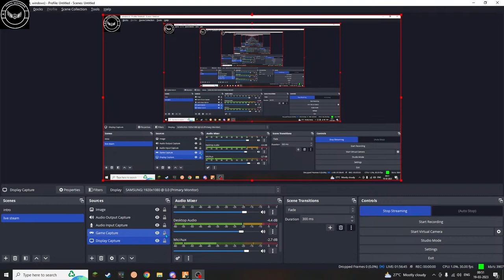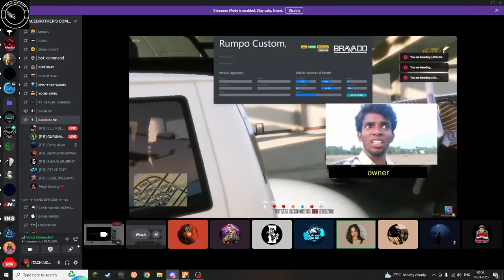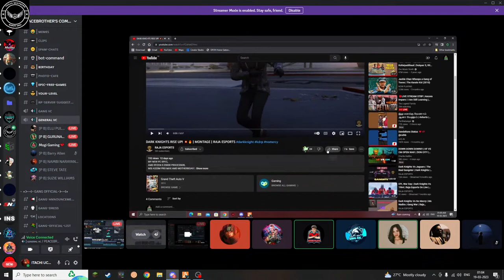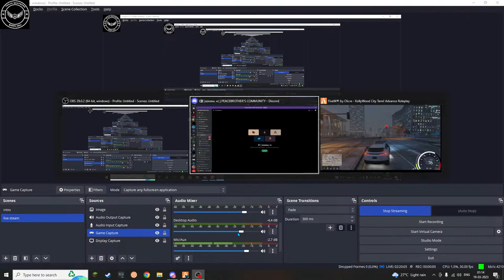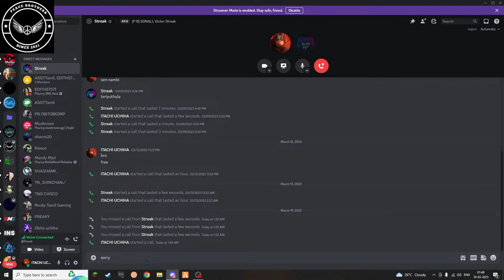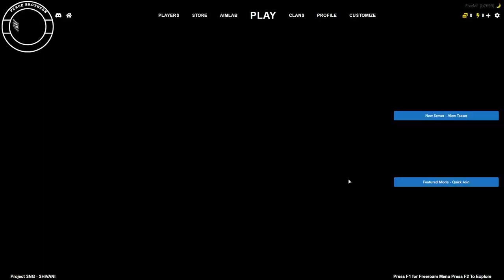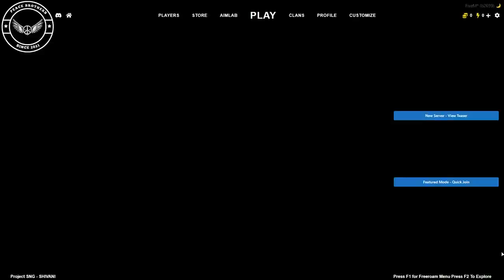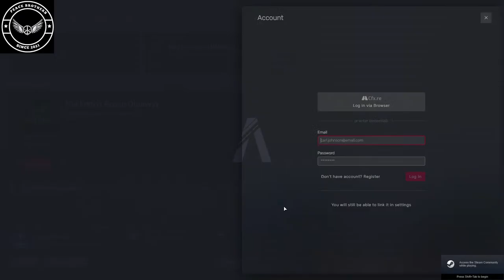NAMBI NARAYANAN LET'S PUT ROBBERY !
Basic Courtesy :-
►Respect Moderators.